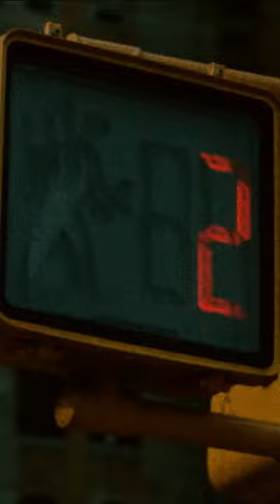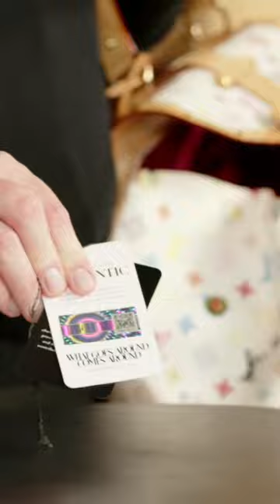It's A Renaissance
We're LIVE from the Atelier! Join us daily to discuss trending topics in the pre-owned luxury and iconic vintage space.

She's known by one name... Beyoncé. Come along as our Host and Luxury Expert, Mason Howell, takes us through a collection of amazing items that are perfect for the Renaissance World Tour.  Remember, "Unique. That's what you are!"  We're all Alien Superstars!

About WGACA
What Goes Around Comes Around (WGACA) is the premier purveyor of pre-owned luxury accessories and apparel from around the world. For over 30 years, we’ve elevated traditional vintage shopping into a high-fashion experience through our unique vision and concept. We ensure 100% authenticity of every item we procure through our multi-tiered authentication process.